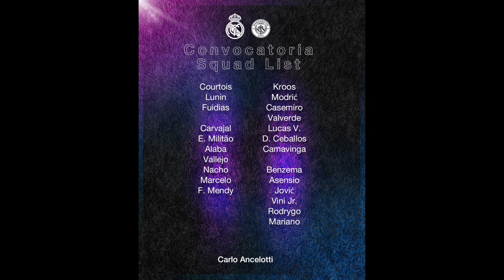🟣⚪️ REAL MADRID - MANCHESTER CITY | ❤️ EN BUSCA DE PARIS | 🏟 EL BERNABEU, PIEZA CLAVE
✅ Previa del partido de vuelta de semifinales de la Champions League. El Real Madrid de Ancelotti recibe al Manchester City de Guardiola tras perder en la ida en el Etihad por 4 goles a 3. Ahora, el Madrid necesita ganar el partido para forzar la prórroga y ganar por 2 goles o más para estar en la final de Paris.

🎙Os comento el XI que espero por parte del Madrid, además de las mejores frases de Modric y de Ancelotti en la rueda de prensa previa al encuentro.